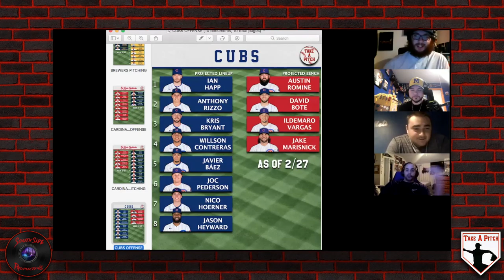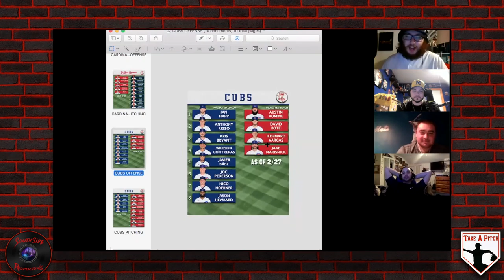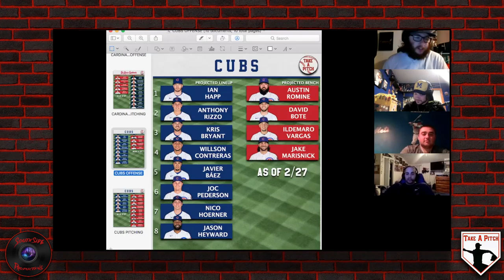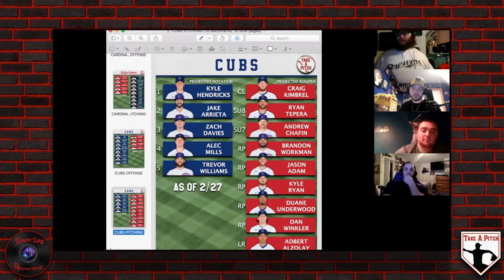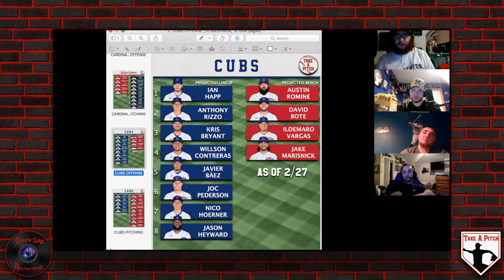Ep. 66.5 - Cubs Preview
The Cubs are coming off a 34-26 record, winning the NL Central by three games. The Cubs have lost Yu Darvish and Victor Caratini via trade, declined the options of Daniel Descalso and John Lester as well as losing Tyler Chatwood, Jose Quintana, Jeremy Jeffress, Billy Hamilton, Josh Phegley, Jason Kipnis, Ryan Tepera, Kyle Schwarber, Albert Almora, Jose Martinez and Colin Rea via free agency. They added Zach Davies via trade and Cameron Maybin, Rafael Ortega, Michael Hermosillo, Joe Biagini, Jonathan Holder, Matt Duffy, Adam Morgan, Austin Romine, Joc Pederson, Trevor Williams, Jake Marisnick, Jake Arrieta and Brandon Workman via free agency.

The Cubs have 3 top 100 prospects in LHP Brailyn Marquez(63), OF Brennen Davis(72) and C Miguel Amaya(91). None of these players will most likely see the field to start the season and may get called up later in the summer to get some MLB experience. These are good foundational pieces for the Cubs going up the middle having a potential centerfielder and a strong catcher if they move on from Contreras in the future.

My player to watch for the Cubs is Jake Arrieta. Will the magic that made Jake Arrieta a known name come back in the return to the place where he put his best work in. His best seasons were with the Cubs and it is not even close. From 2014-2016 in Chicago, Arrieta finished top-10 in Cy Young voting and won the award in 2015. I think a familiar location and guys that he was around at his peak will help him to regain some of his form from the past.

The Cubs lost significantly more than they added and overall didn’t change much in their starting lineup while losing two of their starting pitchers. The Cubs are also looking to trade Kris Bryant and possibly more so I think it will be a down year for the Cubbies. I think they will finish 78-84.

𝐒𝐎𝐔𝐍𝐃𝐁𝐈𝐓𝐄: Carlos Gomez

𝑻𝒂𝒌𝒆 𝑨 𝑷𝒊𝒕𝒄𝒉 𝒊𝒔 𝒕𝒉𝒆 𝒍𝒆𝒂𝒅𝒊𝒏𝒈 𝑷𝒐𝒅𝒄𝒂𝒔𝒕 𝒑𝒓𝒐𝒅𝒖𝒄𝒆𝒅 𝒃𝒚 𝑺𝒐𝒖𝒕𝒉 𝑺𝒊𝒅𝒆 𝑷𝒓𝒐𝒅𝒖𝒄𝒕𝒊𝒐𝒏𝒔